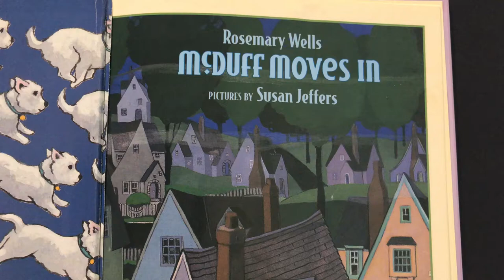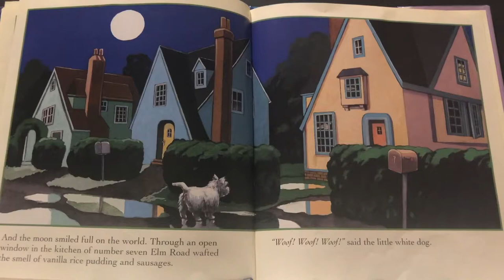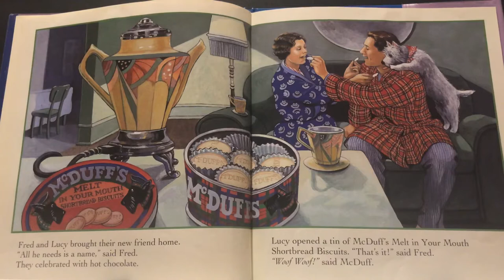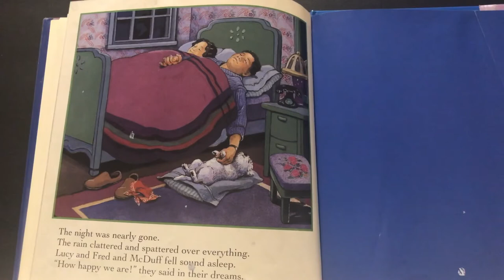McDuff Moves In Book Read Aloud For Children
In this fun story about a westie puppy dog that gets lost and gets found as he travels through a neighborhood. You get to go on a trip with a dog that eventually gets named McDuff and basically gets adopted! Puppies are fun and lovable. Enjoy this McDuff book and read it with your puppy if you have one!